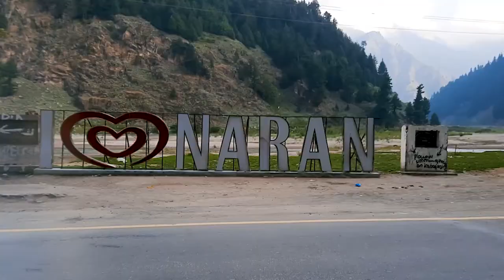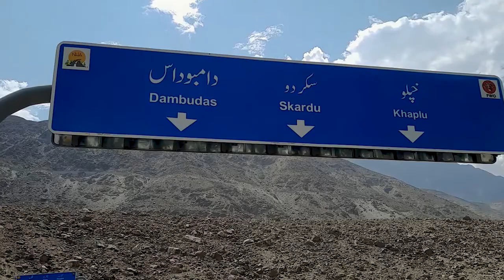Sakrdu & Deaosai, 1 night and day travel, Islamabad to Sakrdu, Epic Drive of New Sakrdu Road (Ep 01)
3 Days tour to sakrdu and deosai day 1 full though travel, as we drive 1 night and 1 day non-stop to reach sakrdu, Naran, Lulusar Lake, Babusar Top, Chilas, Sakrdu Road, Kachura, Uper Kachura